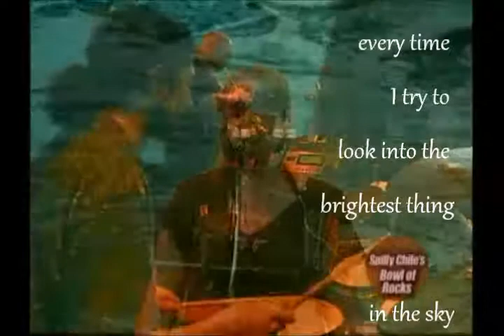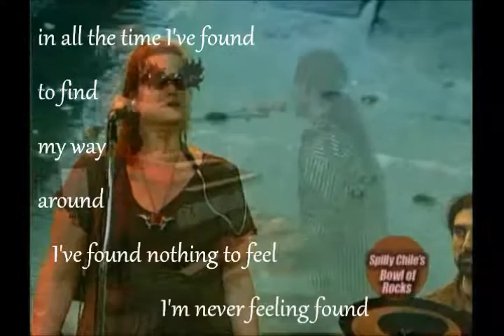Nate Bennett's Action Playset As Always Is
Performance from second NAP appearance on Santa Cruz TV in 2010; Includes lyrics.

Most of us learn young what happens when we look into the sun, but some of us can't help but stare too long.

Thanks to the entire crew that made these videos--extra kudos to the guys that put the images behind the videos... they had like minutes after meeting us to find the video clips online and put them behind us in 'real-time' with only simple descriptions of the song's lyrics.  I don't know their names, but they were on it!

RIP TIMOTHY DOUGLASS GARD.